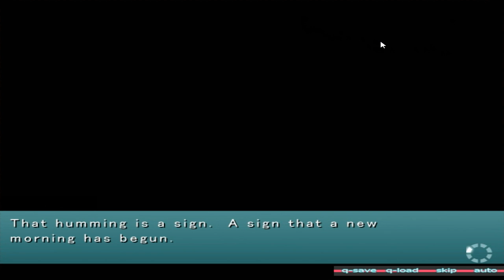SHE'S A TRIAL VERSION? - Ep 19 - Hatsune Miku Waifu Dating Game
Only a ten day trial? What a rip-off…

Anyways I hope you enjoyed this, and I hope to see you beautiful sonuva guns again next time! Stay Awesome! :D